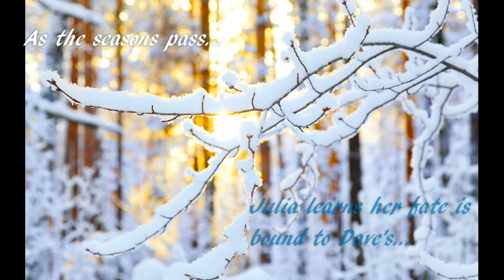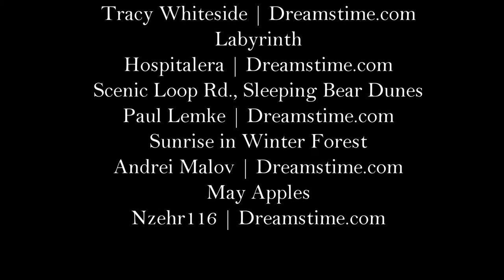Trailer: Seasons of the Fool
A Fool’s journey begins with a single step…

Julia Morton Michaud has fled Chicago for her grandparents’ summer home in Michiana. She believes the cottage near Lake Michigan will be a refuge – a quiet place for her to pursue a  writing career while her spirit heals from a string of failed relationships.
But her past keeps intruding. Her ex-husband, Lance, is under investigation for defrauding his wealthy investors, and the specter of having to testify at his trial hangs over her. She begins a new relationship with a man she hardly knows. And her neighbor and former lover, David Turner, is trapped in his own troubled marriage.
Julia discovers a labyrinth in the woods near her cottage. It belongs to Elsie and Thea, the elderly ladies who live at the end of the lane. Julia wants to use it for meditation, but she doesn’t know the risks. For the women have their own agenda, and it’s tied to the rug Elsie is endlessly weaving.
The truths Julia learns in the labyrinth have the potential to change all their lives – if only she will take them to heart.